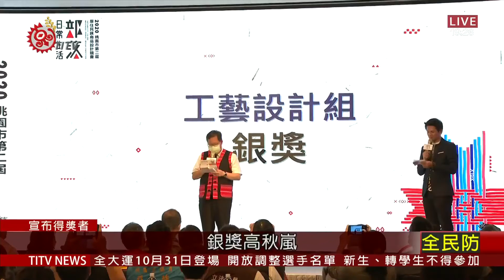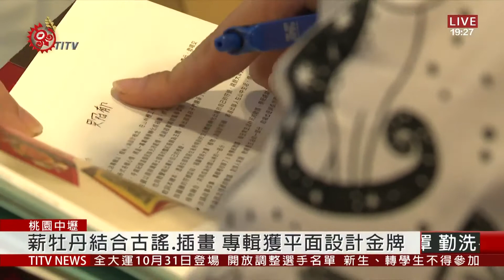桃園原民商品設計競賽 獲獎者結果出爐 2020-09-03 IPCF-TITV 原文會 原視新聞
在一片乎歡聲中，由桃園市原住民族發展基金會，所舉辦的「桃園市原住民族商品設計競賽」，得獎者逐一出爐。今年競賽主題訂為《部落日常生活》，參賽選手選擇以平面設計或工藝設計，將原民美學融入創作當中。其中，工藝設計組銀牌獎的，是一名高齡70歲的長者-高秋嵐，在家人鼓勵下投件，以傳統阿美族的籐編背籃為發想，加上巧思，獲得了評審青睞。

而獲得平面設計組金牌的作品，將屏東牡丹鄉高士部落-薪牡丹文化藝術團，所採集的傳統古謠歌曲，運用了圖像插畫將一首首的古謠，製作成林班生活．南排灣古謠專輯。創作者之一的吳冠郁表示：3位創作者都不具原住民身分，也因此在創作上特別小心，即使在自由創作的同時，也必須傳達正確訊息避免錯用。

設計競賽的參賽者並不限制對象，今年２２６件投稿作品中，原住民族人投件的有３７件，只占全部的16.4%。而過去社會上常見其他非原民創作者，因錯用原住民的圖騰、歌謠、服飾等作為創作引發爭議，甚至觸犯原住民族傳統智慧財產權，主辦單位該如何透過競賽平台，讓創作者在創作自由之下，避免這樣的事情發生。

放眼望去，入圍的20件作品內容豐富，將原民美學展現在文創商品之中，除了提供高達５０萬總獎金給所以參賽得獎作品，也將在桃園和高雄舉辦展覽，期待未來能扶植更多在地優秀的文創人才。